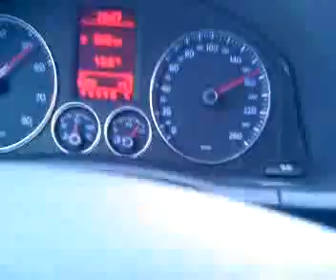Volkswagen Golf 1.4 TSI (DSG) Acceleration 155 - 185km/h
Acceleration in a Volkswagen Golf 1.4 TSI with a DSG Automatic Transmission. Going from 155 tot 185km/h.